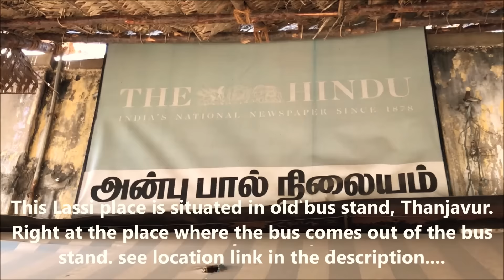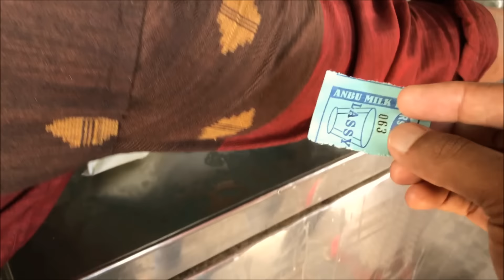The Best Lassi In Thanjavur - Anbu Milk Parlour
The Anbu paal nilayam, is situated in thanjavur, in old bus stand, right where the bus comes out. The place is always crowded with people with a glass of cold lassi in their hands .
The parlour uses good quality milk to make curd, which they make into lassi. The lassi is thick and the taste is wonderful. For 25 rs inr you get a full cup of lassi

 Look us up on facebook and instagram ;